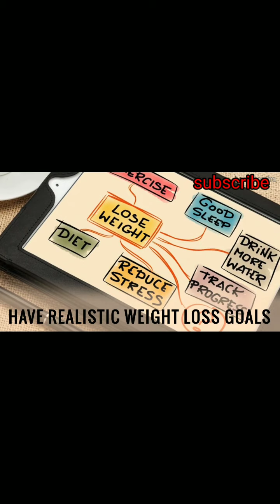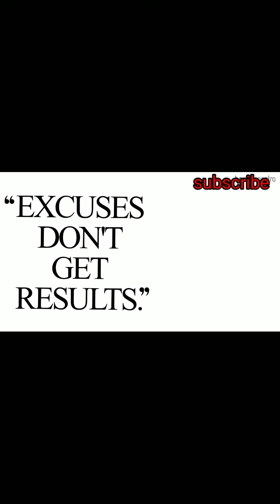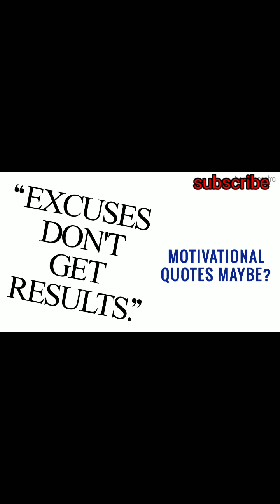WEIGHT LOSS MOTIVATION | AMAZING WEIGHT LOSS MOTIVATION TIPS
weight loss subliminal,
This is the strongest drink that will help you lose weight faster
weight loss affirmations,
weight loss after pregnancy,
weight loss after baby,
a weight loss breakfast,
a weight loss program that works,
a weight loss supplement,
a weight loss shot,
a weight loss pill that works,
magical weight loss drinks lose 10kg in 1 month,
weight loss drinks malayalam ayamodakam,
weight loss drinks malayalam honey,
weight loss drinks morning